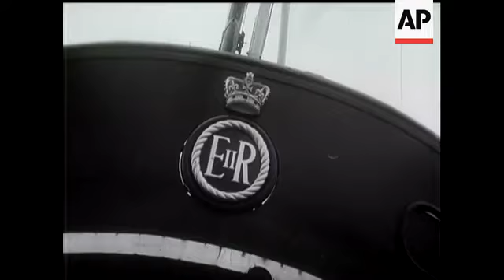HMAS MELBOURNE SAILS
(15 Mar 1956) Australia's newest warship, went to Glasgow, to take on board her compliment of aircraft before leaving for Australia.